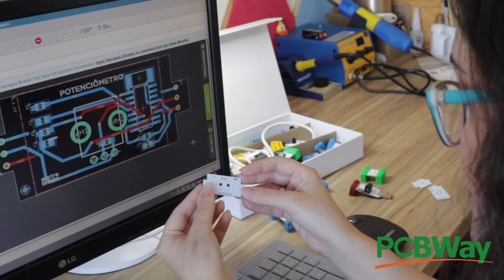5 DICA DE SOLDA - INICIANTES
Venha conhecer as minhas técnicas para uma solda perfeita